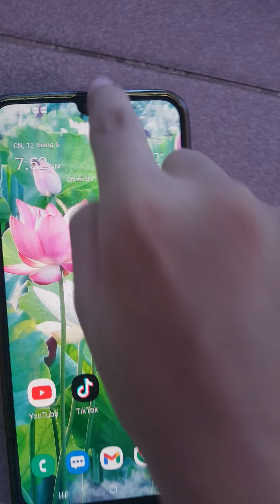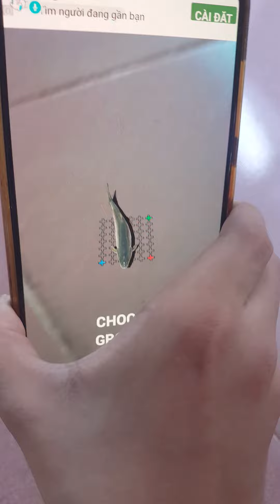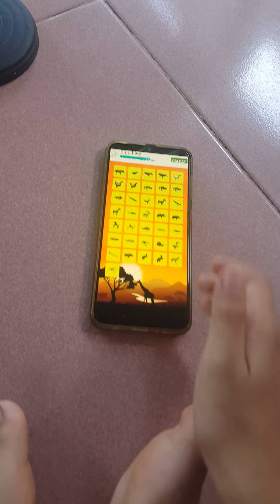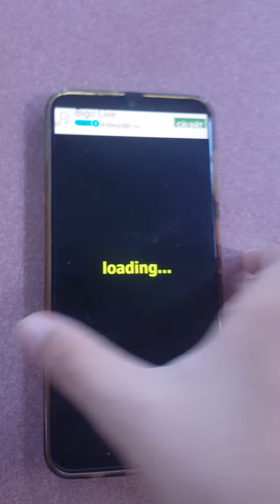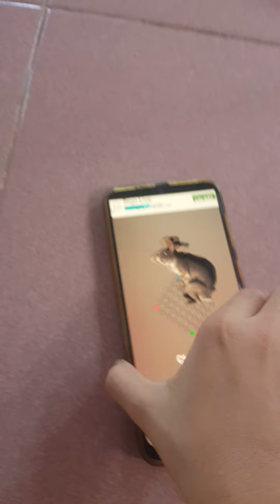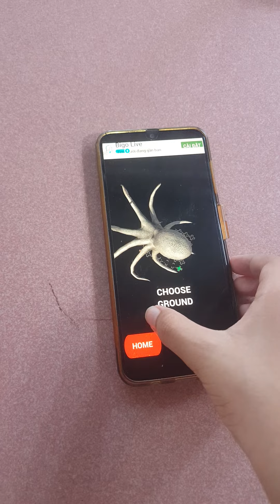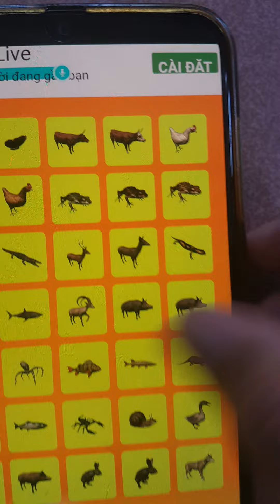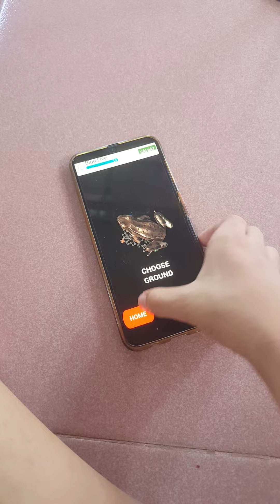3d Animals Camera 2/Tiểu Đệ